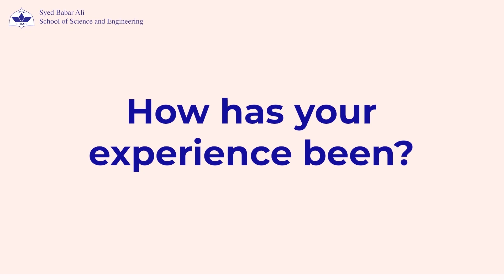SBASSE Partners with COMSTECH - An Azerbaijani Researcher’s Quest for Knowledge - Fargana Alizada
Welcome Fargana Alizada, a skilled researcher and PhD student from Baku, Azerbaijan, as SBASSE partners with COMSTECH, advancing global academic collaboration.